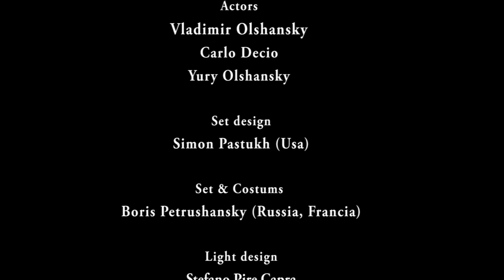"Strange Games" show by Vladimir Olshansky (at a glance "The Scream"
[…] The game begins and it will not stop, in a continuous and sometimes oxymoronic oscillation between the beautiful and the ugly, the real and the dream, the present and the eternal, between laughter and tears..." Massimiliano Coralli

Strange Games is expressed through the  language  of Visual Theatre.  It develops at the intersection of performing arts and draws on traditions that are universal. The show blends techniques of dramatic art, visual comedy and a wide spectrum of theater.